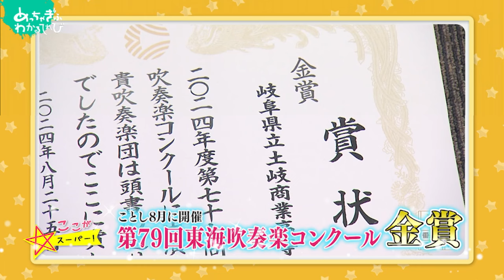#78 土岐商業高校/吹奏楽部（うちらの学校の一番星）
土岐商業高校
2024年10月18日(金)放送